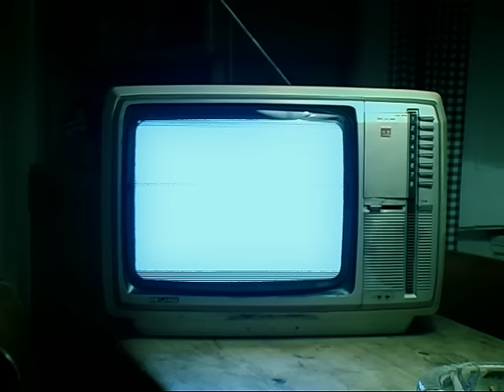Tři sestry - Aida (OFFICIAL VIDEOCLIP)